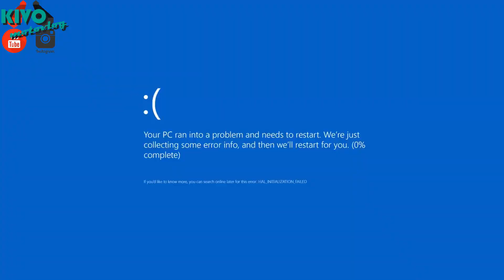DURSANA OĞLUM / ya sen napıyosun :( / Goygoy Editler / Motovlog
Arkadaşlar merhaba,

Video içeriğindeki çoğu kesiti instagram sayfamda paylaşmıştım,
o sebeple instagramı takip eden arkadaşlar "bunu daha önce atmıştın yiaa" demesinler :)

Yine goygoy editlerden oluşan video ile devam ediyoruz.

Video içerikleri oluştukça toplayıp video oluşturmaya çalışıyorum, o sebeple video nerede kaldı demeniz beni bir miktar üzüyor :D

Haydi hoşçakalın.

Motor; Yamaha R25
Mont; Dainese D1 pelle
Bot: Dainese D1 Torque out
Kask; Shoei NXR Digi Ant
Eldiven; Alpinestars SP1
Dizlik; Clover